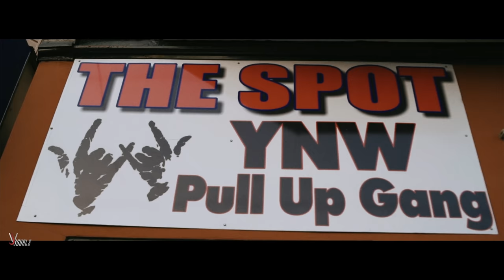RecoHavoc x MATT OX - Swag Alert (Official Video) Shot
Directed, Shot & Edit by: @Jvisuals312